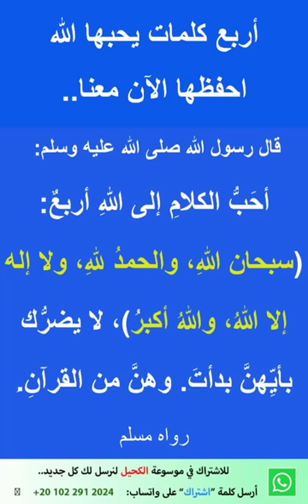هل تحب أن تكون ممن أحبهم الله... احفظ هذا الدعاء الآن..